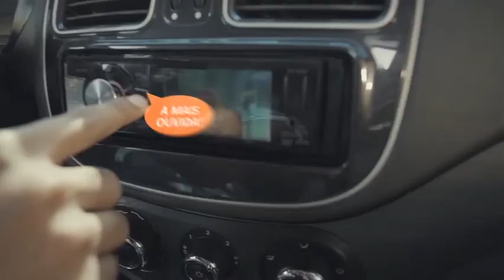Jornal da TVSBNotícias - MORADOR DO JARDIM EUROPA MORRE ATROPELADO NA SP-304